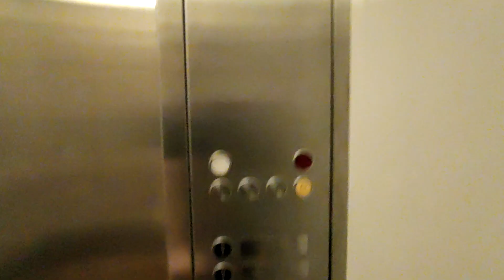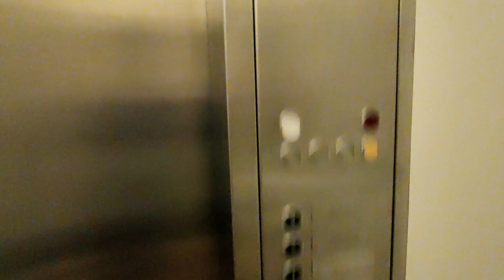2 Schindler Elevators at Sunway Lost World of Tambun Hotel in Ipoh , Perak , Malaysia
A little visit back to my childhood ..